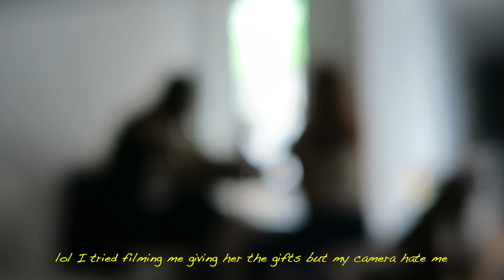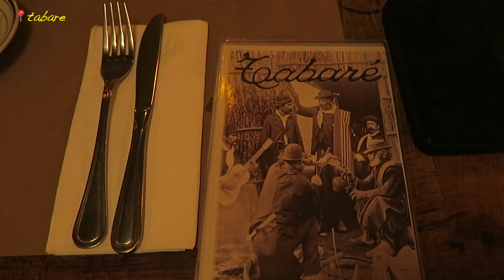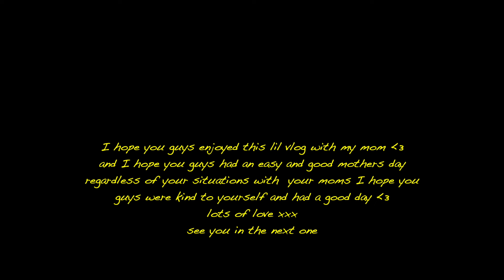my mom came to visit me: come thrifting w/us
hiii lovebugs :3 my mom came to visit me for mothers day weekend so here's a little vlog of us eating good, hanging out, and thrifting. a little shorter than my usual vids because I wasn't able to film as much this week but ill be back with our usual videos soon. tysm for being patient with me and for the love and support. lots of love xxx see you in the next oneeee :3 also music links int eh description box as requested hehe